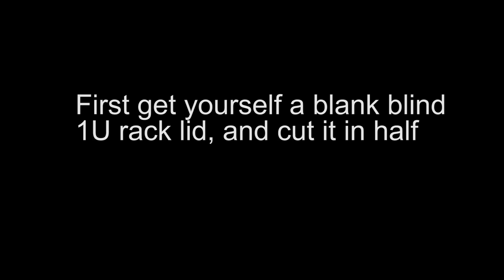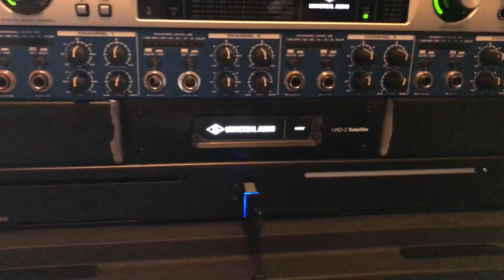UAD Satellite rack mount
DIY rack mounting of a UAD Satellite
Please don't mind my poor video editing skills